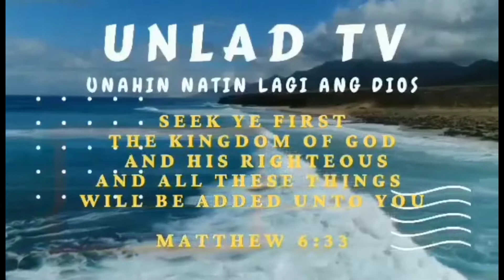MANILA BAY UPDATE: JULY 15 2022 TRASH BOOM NAGKA LASOG LASOG NA!